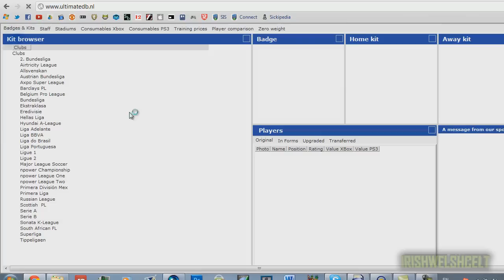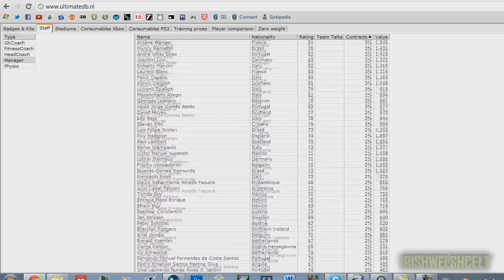FIFA 12 Money Saver Tips - The Manager Contract Tip!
150 Likes? Want to see more tips? PM me some tips i can use!

Again guys some of you may know this but its for the people who dont! It explains the whole % thing for managers and how it works. this in turn helps you maximise the contracts you get for your money!